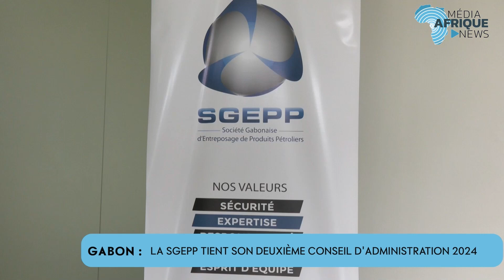𝐆𝐀𝐁𝐎𝐍 : 𝐋𝐀 𝐒𝐆𝐄𝐏𝐏 𝐓𝐈𝐄𝐍𝐓 𝐒𝐎𝐍 𝐃𝐄𝐔𝐗𝐈𝐄̀𝐌𝐄 𝐂𝐎𝐍𝐒𝐄𝐈𝐋 𝐃'𝐀𝐃𝐌𝐈𝐍𝐈𝐒𝐓𝐑𝐀𝐓𝐈𝐎𝐍 𝟐𝟎𝟐𝟒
Sous la houlette du général de brigade , Florient PANGOU MBEMBOU, la société gabonaise d'entreposage des produits pétroliers SGEPP, a tenu son deuxième conseil d'administration après celui de février dernier.
Il a été question de faire un bilan de l’avancement de la feuille de route de la direction générale.